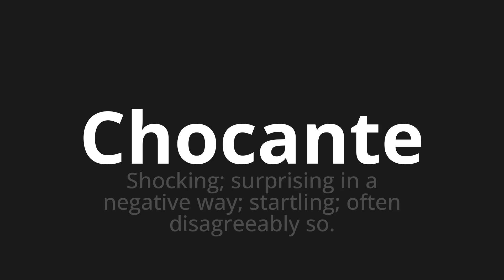How to pronounce Chocante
Master the Pronunciation of 'Chocante Shirting Which Means' - which means : Shocking;Surprising in a negative way;Startling;OFTEN DISAGREEBLY So. 📝 with @PronunciationSpanish 🎓🗣️ - [Your Guide to Spanish]

Learn to pronounce 'Chocante' perfectly in Spanish with our easy and engaging tutorial by @PronunciationSpanish! 📖📽️ In this comprehensive video, we provide you with native speaker examples 🗣️👂 and phonetic breakdowns 🎵 to ensure you get the pronunciation just right.

How to say Shocking in Spanish